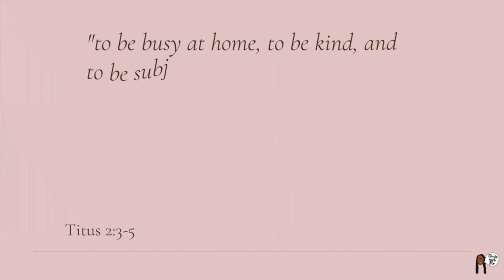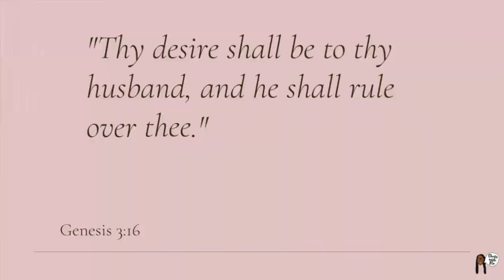Becoming A Titus 2 Woman Part 2 | Submissive Wife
If you're interested in becoming a Titus 2 wife, you are at the right place. In this video, I will share 3 important tips to help you become a Proverbs 31 wife.

Hire me to Edit your Videos or create your Thumbnails. I'm very reasonable.

TimeStamps:

00:00     Introduction

00:20.    Titus 2:3-5

01:38      Tip #1 Don't Gossip

02:00.     Tip #2 Be Productive

03:32.     Tip #3 Be Respectful

04:15.     Tip #4 Love your husband & children

05:22        Tip #5 Self-control

07:28        Tip #6 submit to your husband